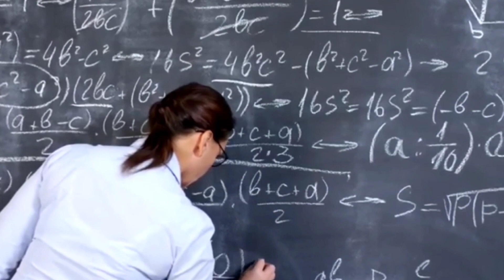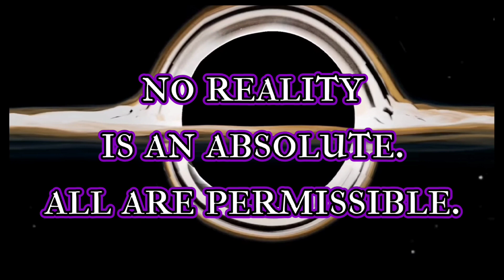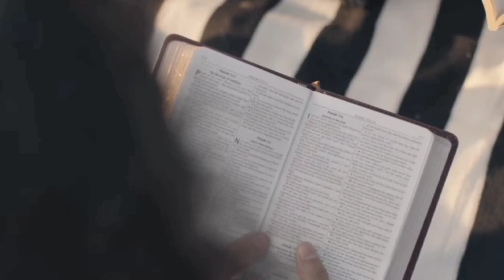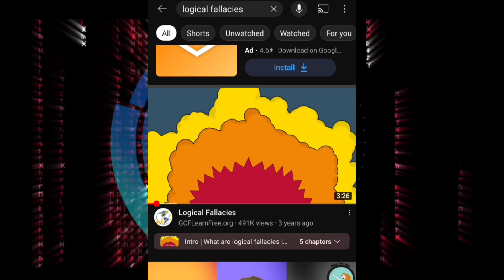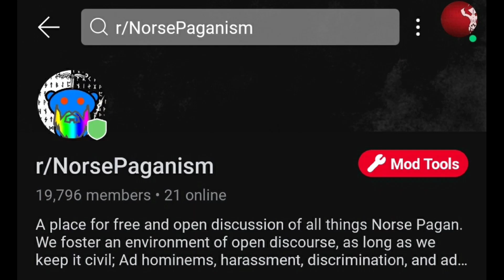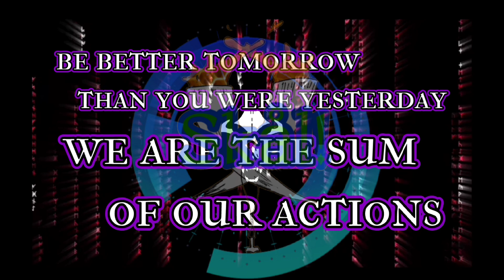Good Source or Bad Source?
Exploring what makes a good source or bad source for information on Heathenry.